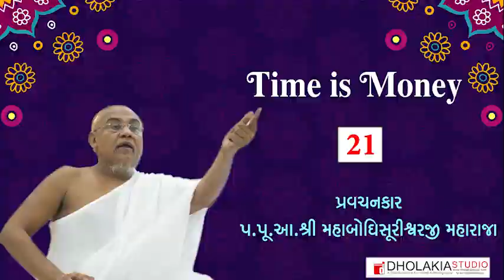021 -Time is Money